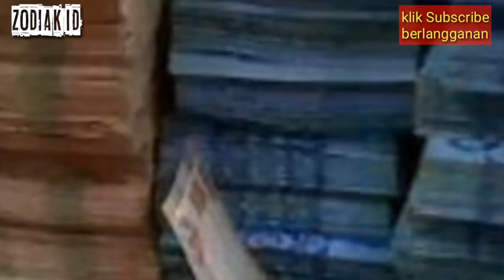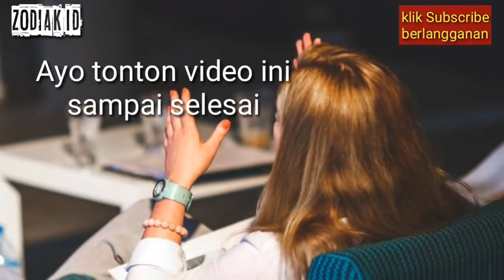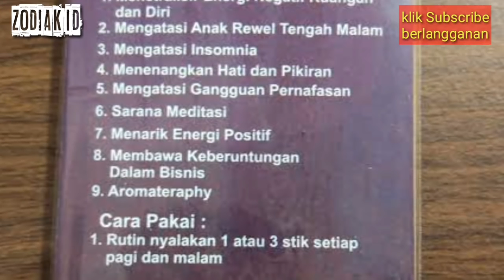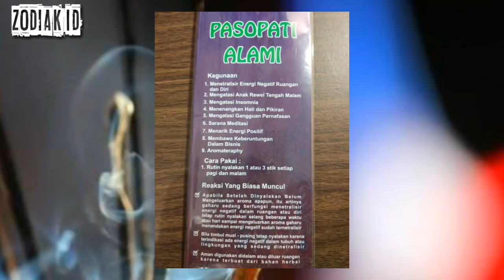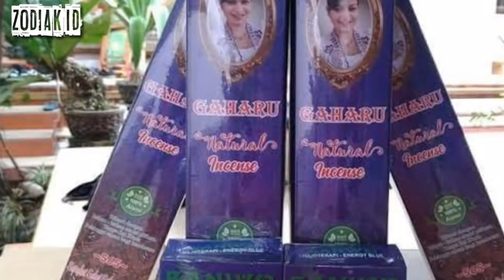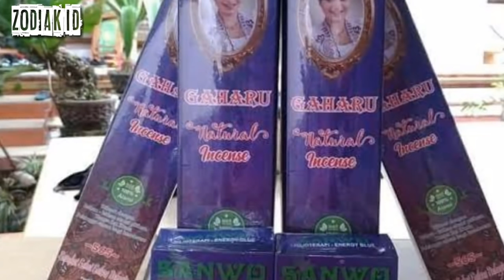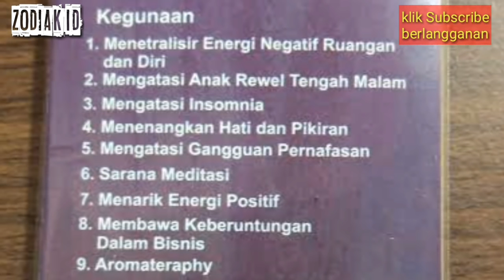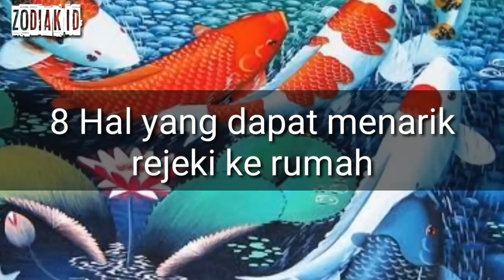SIAP-SIAP KAYA! 8 Benda Keberuntungan Menarik Rejeki Ke Rumah Anda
jika ingin mendapatkan Dupa Gaharu Sanchita yang asli silahkan WA admin di 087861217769 (Siap kirim dalam dan luar negeri) *Setiap Dupa telah di upakarai untuk memperkuat energinya.

SIAP-SIAP KAYA! 8 BENDA PENARIK REJEKI KE RUMAH ANDA